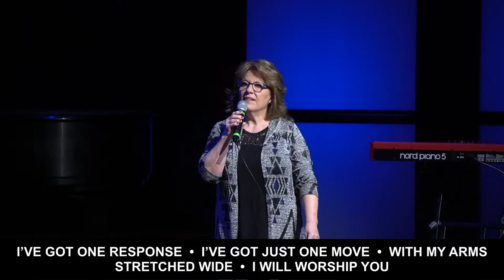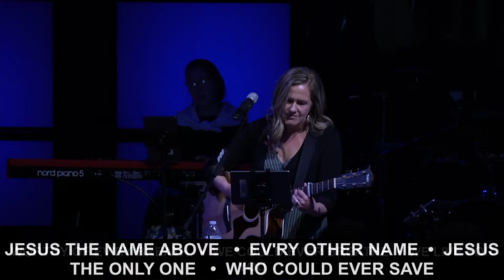Legacy | Kurt Honican | Valley Mills Christian Church 4.14.24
Join us for our live worship service at VMCC. We are so glad you are here.

0:00 - Gratitude
5:24 - No Longer Slaves
10:10 - Communion | Dustin Vandeventer
14:27 - Bob Introduction of Guest Speaker
19:14 - Message | Kurt Honican
56:38 - Build My Life
1:09:55 - Baptism | Tim Bolen
1:11:20 - Gratitude